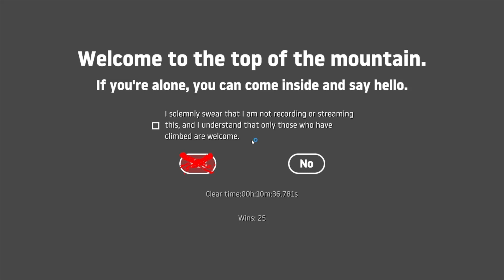getting over it 10m 36s speedrun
beating getting over it fast